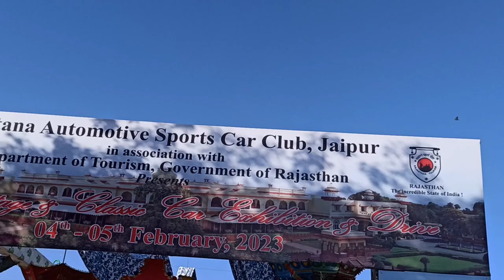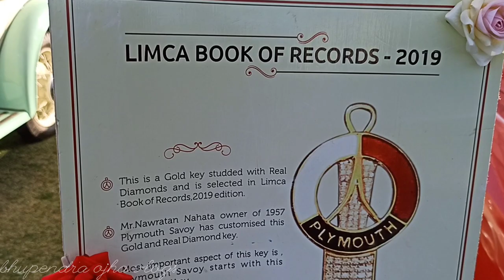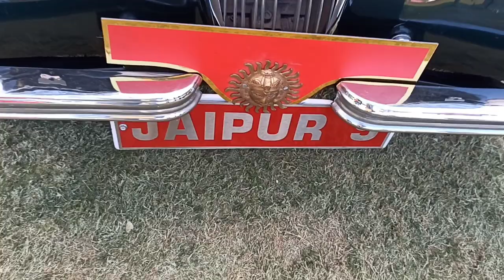Vintage Car exhibition 2023 || Vintage Car Rally 2023 jaipur || Vintage Luxury cars at jaipur 2023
Hi Guys I am Bhupendra Ojha.  Thanks and Regards
bhupendra ojha